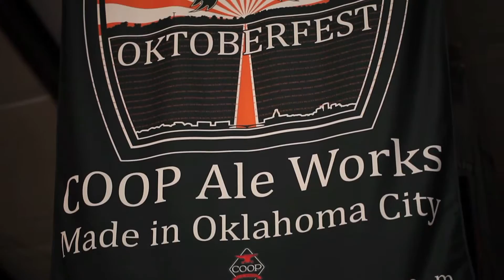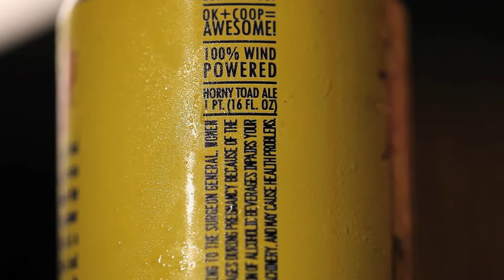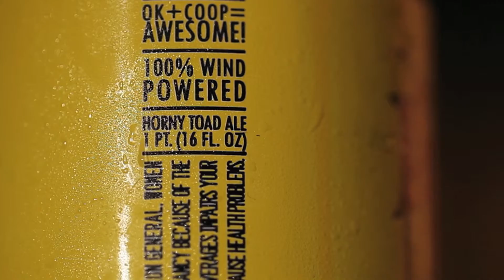Case Study: COOP Aleworks and Wind Power